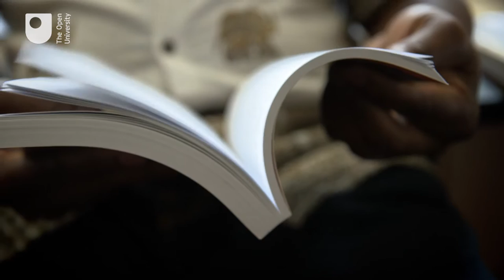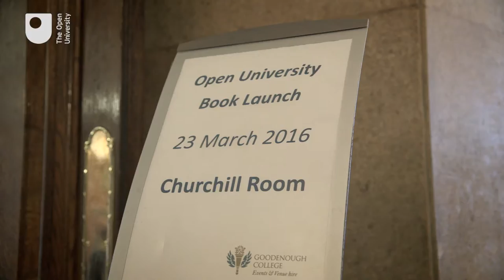Making medicines in Africa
OU academics are researching the interconnection between industrial development and health in Africa.

They contributed to a book, Making Medicines in Africa, on the topic.

In this video, the Maureen Mackintosh, Professor of Economics at the OU and Dr Julius Mugwagwa, Lecturer in Development Policy and Governance, explain why there needs to be more emphasis on Africa making their own medicines.